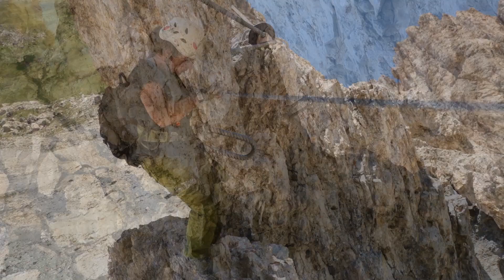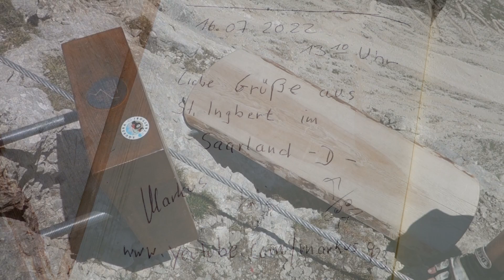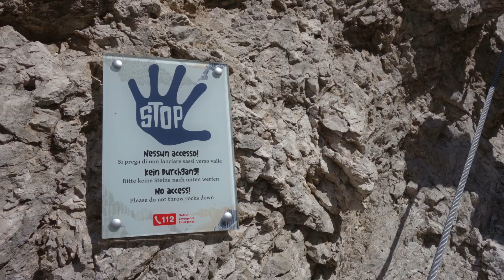Via Ferrata Furcela de Saslonch (KS Langkofelscharte)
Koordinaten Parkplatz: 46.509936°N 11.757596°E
What3Words Parkplatz: zudecken.seltsame.stiftet